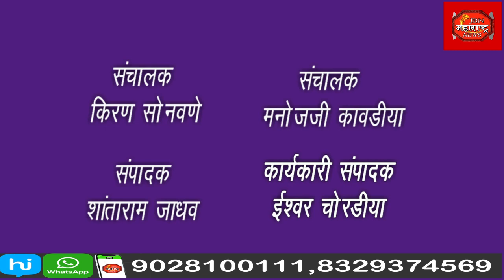मांडवे बुद्रुक येथे 76 वा स्वातंत्र्य दिन मोठ्या उत्साहात साजरा